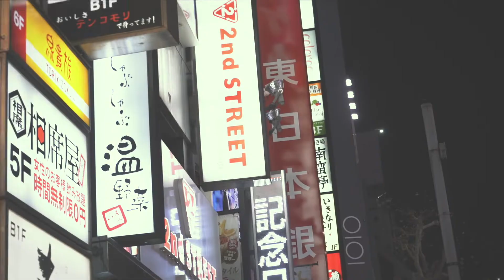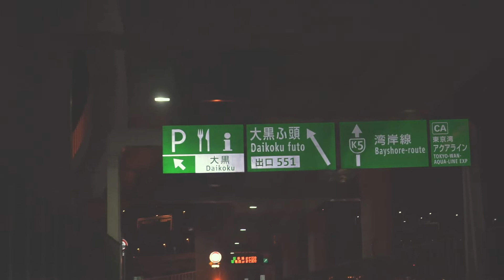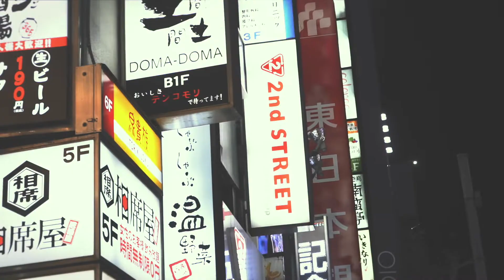Tokyo Nights Episode 1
Just a usual Tokyo night... Hope you enjoy.